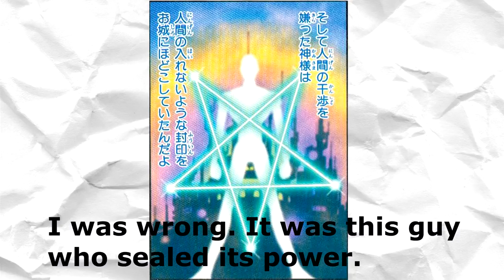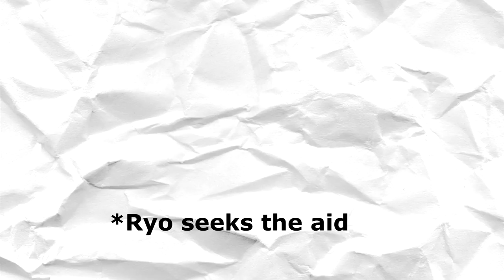ZeedMillenniummon and Ryo - Digimon Trivia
This is a Trivia video about Millenniummon and its evolution line. It will also be about Ryo.